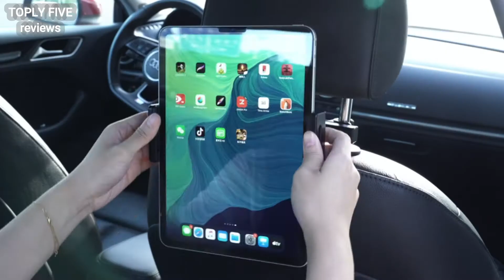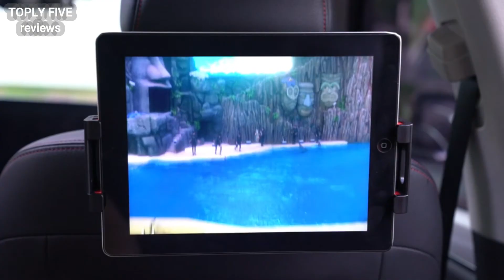Top 5 Best iPad Car Mounts In 2021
►US Link:
1. Macally Car Mount Holder for Apple iPad Pro
2.Lamicall Headrest Stand
3. Randconcept 3-in-1 Tablet Holder
4. SRMATE Car Headrest Tablet Holder
5. DM Tablet Holder for Car

★Best Amazon Today's Deals
★Try Audible and Get Two Free Audiobooks
★Gift Cards for Someone Special